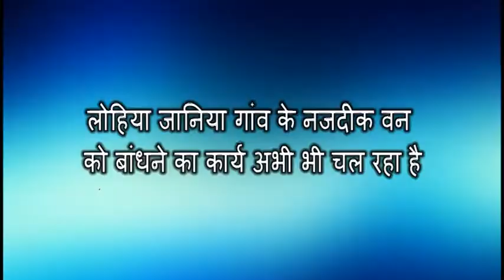लोहिया जानिया गांव के नजदीक वन को बांधने का कार्य अभी भी चल रहा है